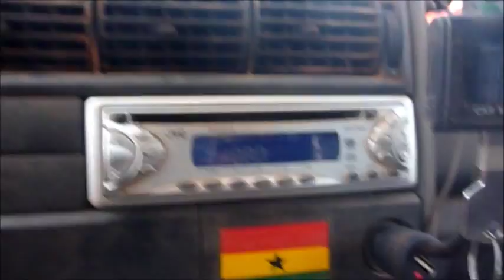Guinea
Clipshow of my short travel through Guinea (Conakry) on the way to Sierra Leone and back.